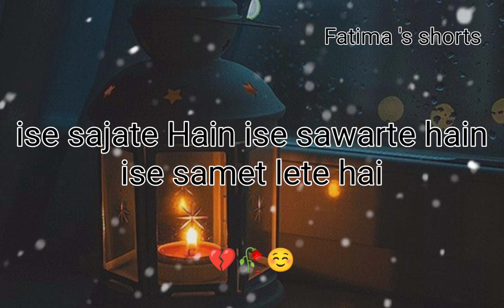Deep lines ll true words ll Sad status Motivational video ll heart touching line ll Fatima's shorts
Deep lines
true words
true words status
Motivational video
Motivational quotes
Sad status
heart touching line whatsapp status
Fatima 's shorts